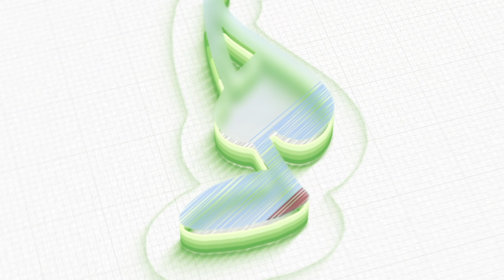Akanksha Dubey Most Popular Sad Song II GUNAAH II Latest Bhojpuri Sad Song 2023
*Song - Judai
*Lyrics -
*Singer -
*Feat -
*Video Director :
*Label  -  Audio Mafiya
*Producer -  Ashhish Agrawaal
*Marketing & Digital Managed By - Ref Dig...